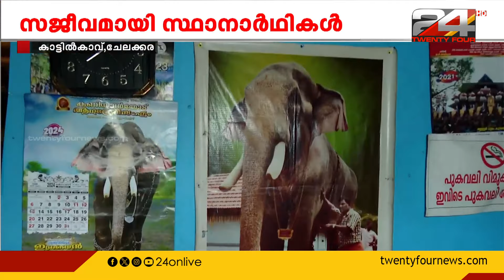ചേലക്കരയിൽ ചൂട് പിടിച്ച പ്രചാരണം ; മുഖ്യമന്ത്രി നാളെ ചേലക്കരയിൽ എത്തും | Chelakkara Byelection